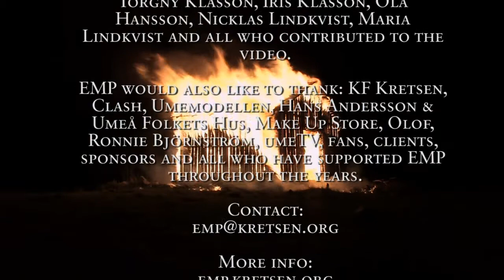EMP - Burn It Down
The official video for "Burn It Down" performed by EMP, Elemental Motion Performance.

Produced by: Clash Kommunikation/Clashy Studios in cooperation with Epos MD & EMP.
Cinematography, 1st camera & editing: Joachim Ljungquist

Set assistants: Anna Muñoz Lundgren & Magnus Johansson
Music written, recorded, produced by EMP.
Recorded & mixed at Dimrakk Studios & Audioline Music Productions (A.M.P).

Mastered by Ronnie Björnström at Enhanced Audio Productions.
Costumes: Techdoll.se

Thanx to: Fredrik Lundström, Robert Lundström, Torgny Klasson, Iris Klasson, Ola Hansson, Nicklas Lindkvist, Maria Lindkvist and all who contributed to the video.

EMP would also like to thank: KF Kretsen, Clash, Umemodellen, Hans Andersson & Umeå Folkets Hus, Make Up Store, Olof, Ronnie Björnström, umeTV, fans, clients, sponsors and all who have supported EMP throughout the years.